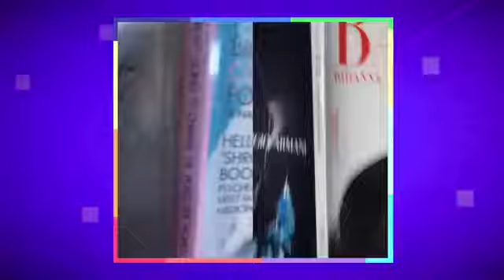Savannah & Any dançando juntas.